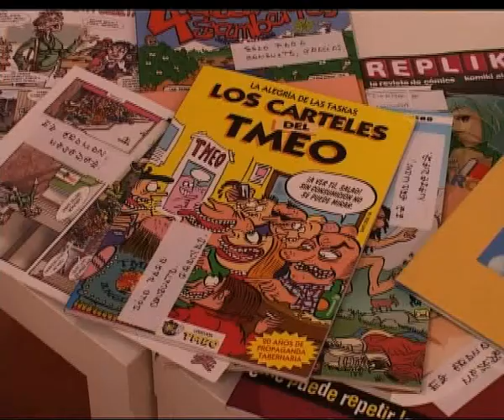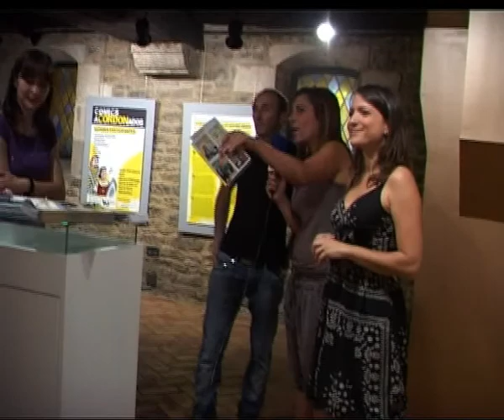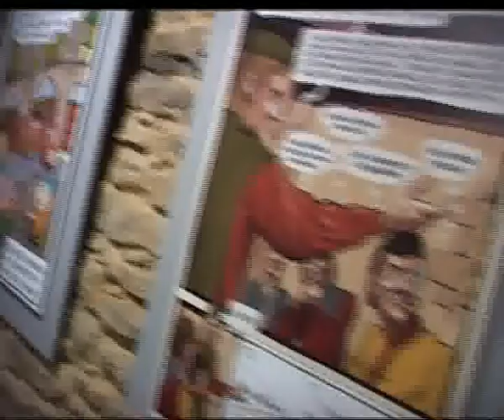LA MAR DE BIEN EN CLAVE DE COMIC 1B